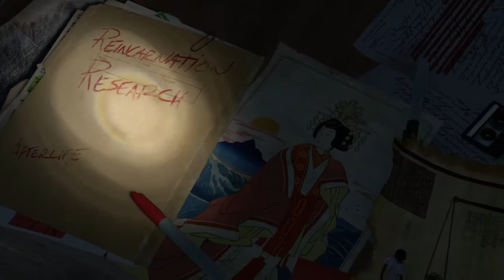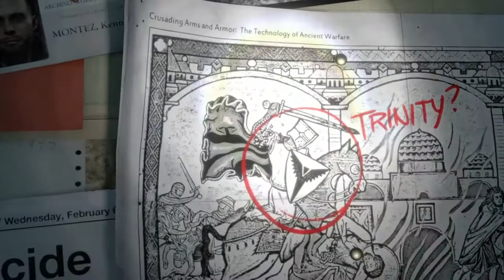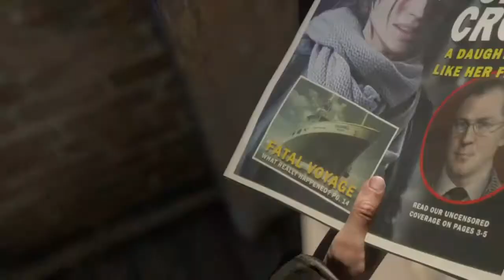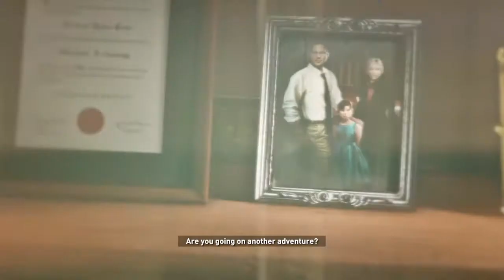Playing:Rise of Tomb Raider. Part 1